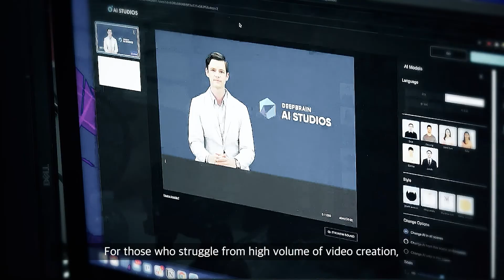[AI Avatar] SlingShot 2022 Pitch AI Video Delivered By AI Human of DeepBrain AI